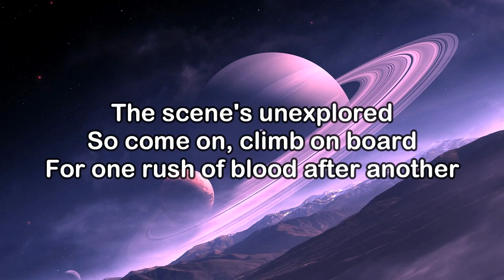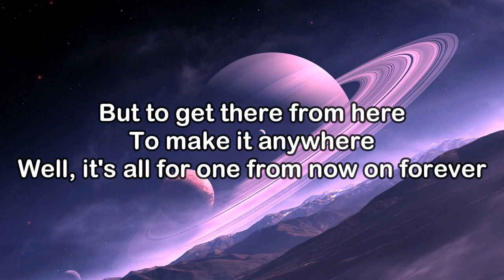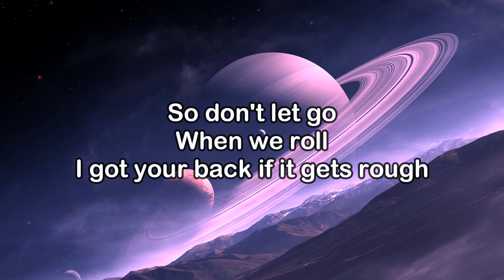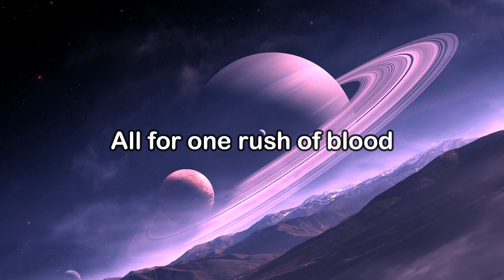Finger Eleven - Adrenaline (KARAOKE VERSION)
Finger Eleven - Adrenaline Official Lyric video

Lyrics:

The scene’s unexplored
So come on, climb on board
For one rush of blood after another But to get there from here
To make it anywhere
Well it’s all for one from now on forever

So don’t let go When we roll
I got your back if it gets rough And we won’t grow old
And now the last known location Is where we’re jumping from

Adrenaline
Get your kicks and run
Never gonna feel like this again, are we? Still we gotta keep chasing what we got now Adrenaline

The fear comes on strong But fear is half the fun And it’s not just you or me It’s everyone

For one rush of blood For one rush of blood For one rush of blood Blood (Blood)
Blood (Blood) Blood (Blood)
All for one rush of blood All for one rush of blood